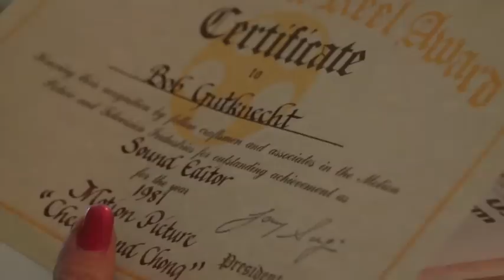Industry Bands Together to Help Editor's Widow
Ever since her husband's death in 2009 Blanca Gutknecht has struggled to keep her head above water. MPTF's Elder Connection team stepped in to provide financial and grief counseling, and this past weekend MPTF's Home Safe Home program gathered a group of volunteers from all walks of the industry to make some much needed repairs to her home. Watch the video above to hear directly from Mrs. Gutknecht and the volunteers who helped make her house a home again